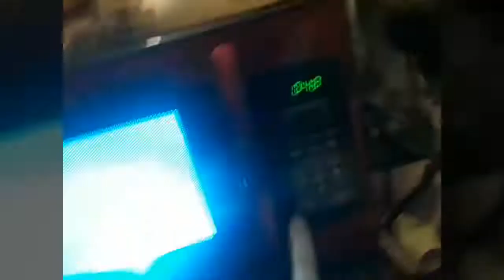Slender Man VS Microwave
This almost didn't end well but I had a lot of fun behind the camera while doung all of this dangerous stuff with the microwave

Don't do this at home kids...even though I did